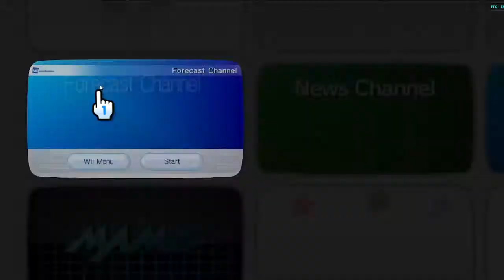Wii System Menu 4.3KE??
So uh, this is what happens if you combine 4.3K with 4.3E.. The result is indeed interesting, eh? Did this make for a good video though? No. Definitely not. But did it make me laugh a bit? Yes. Yes it did.